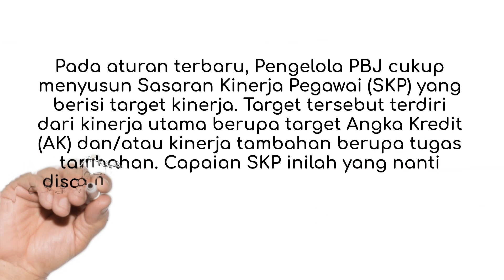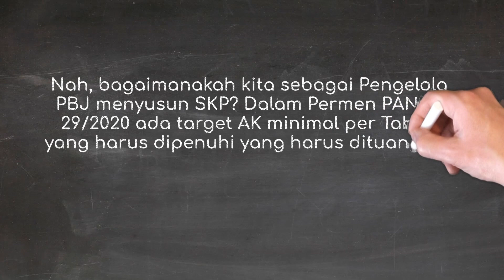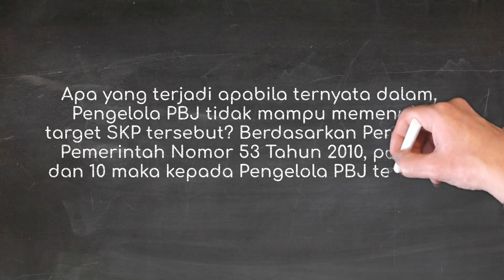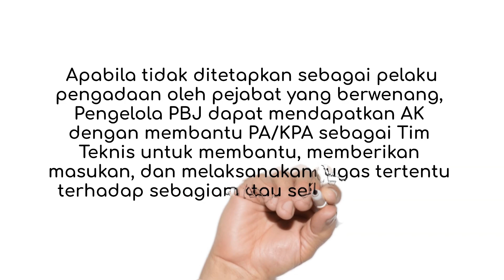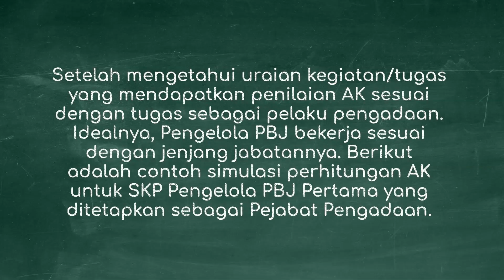PANDUAN MENYUSUN SKP PENGELOLA PENGADAAN BARANG JASA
ARTIKEL PANDUAN MENYUSUN SKP PENGELOLA PENGADAAN BARANG JASA